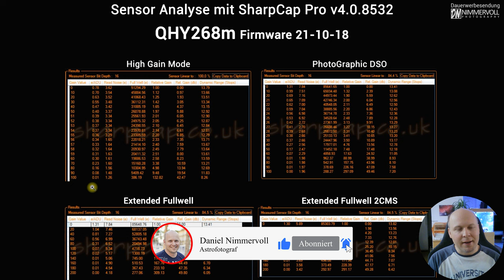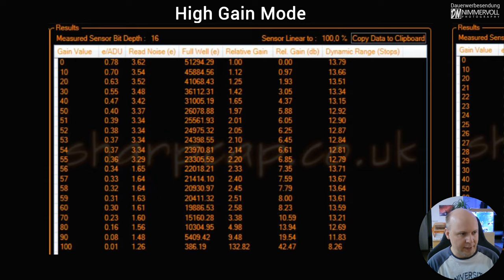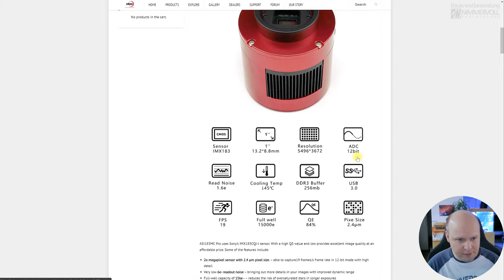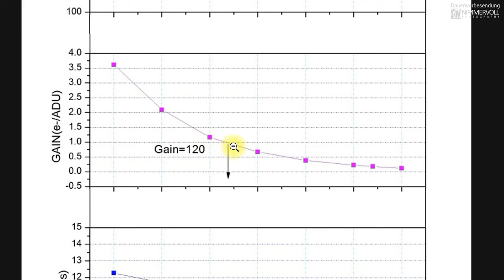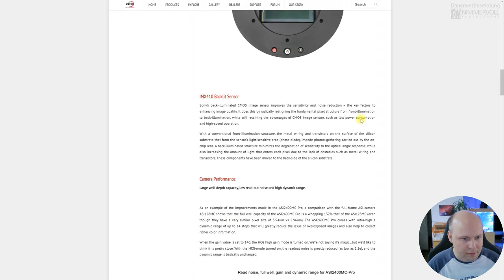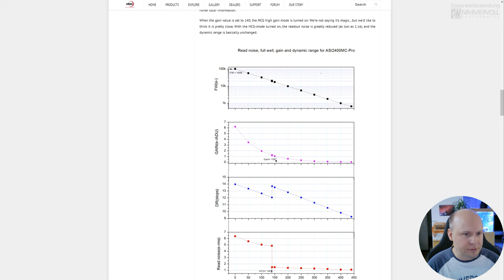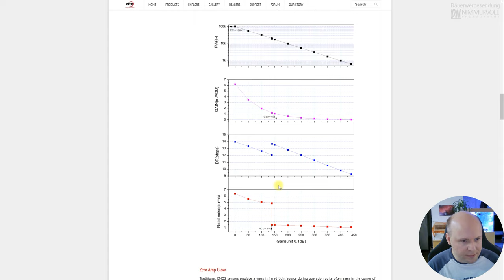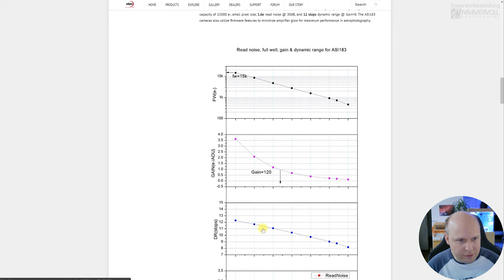Unity Gain von einer Astro-Kamera - Wie ermittelt man diesen und was sagt dieser aus?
In diesem Video erkläre ich euch wie man den Unity Gain von einer Astro-Kamera selbst mit Hilfe von SharpCap durch die Sensor Analyse ermitteln kann.
Der Unity Gain wird vor allem durch die Bit welche eine Kamera hat bestimmt. Das heißt, es macht einen großen Unterschied ob diese 12, 14 oder 16 Bit hat.

Inhalt:
0:00 Intro
1:20 Unity Gain bei 16 bit Kameras
3:23 Unity Gain bei 12 bit Kameras
4:45 Unity Gain bei 14 bit Kameras
6:55 Sweet Spot